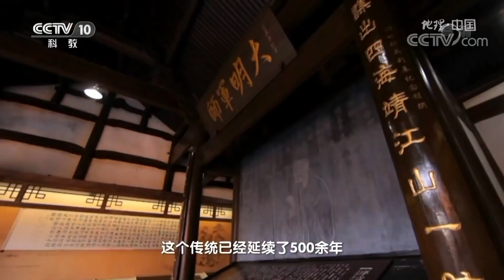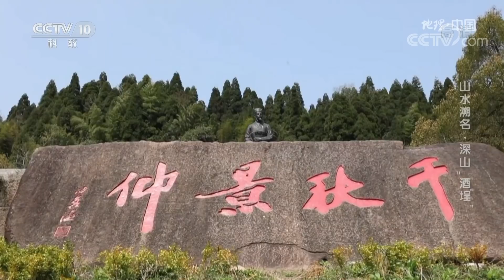《地理·中国》 山水溯名·深山“酒埕” 20191029 | CCTV科教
本期节目主要内容：在浙江南部的文成县，当地人每年都要举行隆重的仪式，祭祀一位刘姓的太公。太公祭的流程完整地保留了明朝的祭祀仪式，已经传承了500多年，被称为我国祭祀文化的活化石。考察队一行来到刘伯温的故乡文成，不仅领略到当地独特的民俗，还在附近的铜铃山中，见到自然天成的十二口深潭。